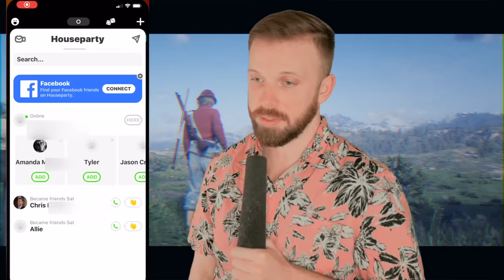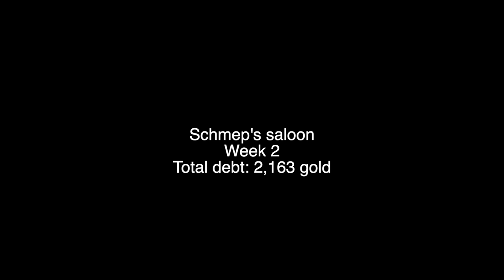so I made a Moonshine business in Red Dead online...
The moonshine king is bankrupt. schmeppie co 2.0 is ruined.

►use creator code EMBEAR in the epic games store